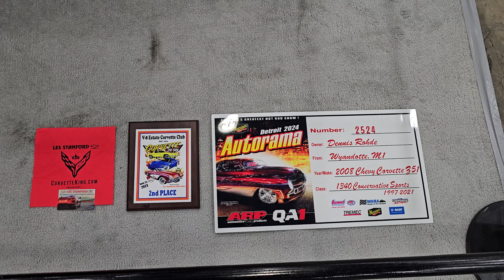Autorama 2024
Corvette Z51